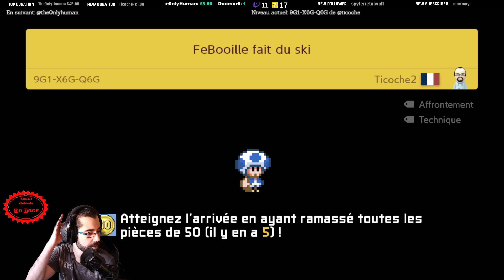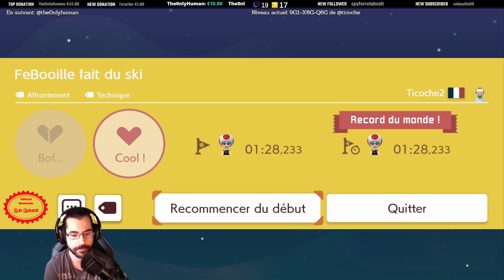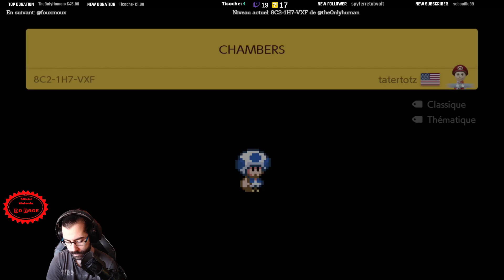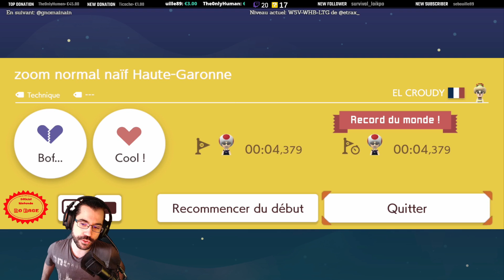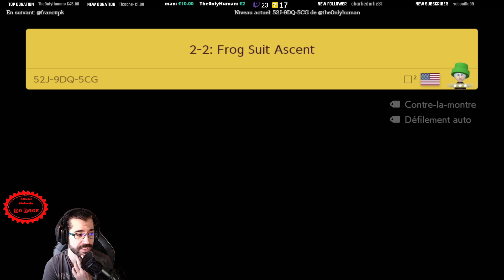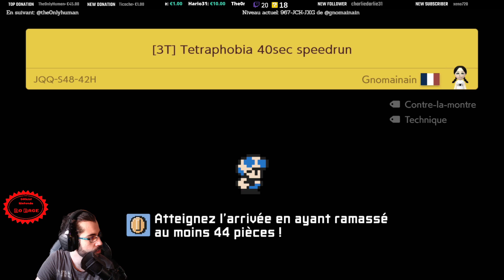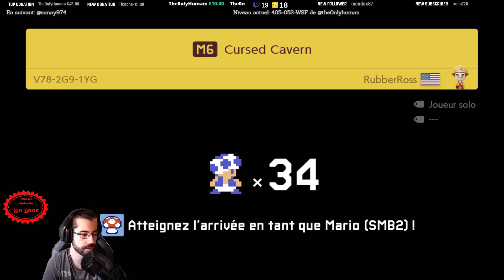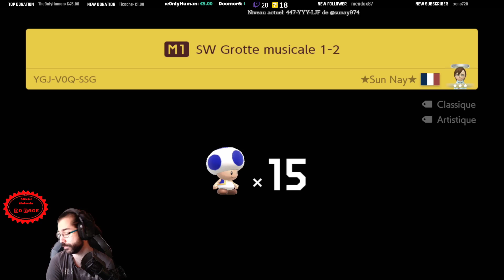Rediffusion Super Mario Maker 2 ~ 08/01/2021